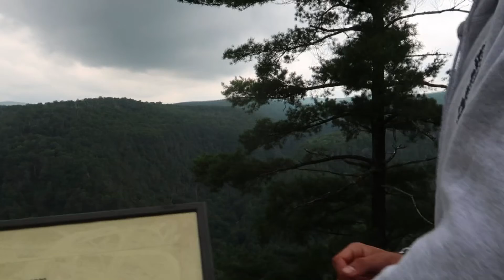Leadership in Training 2024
2024 Leadership in Training Powered by PPL was a huge success! L.I.T. is an exciting and challenging program geared toward building the participants’ leadership skills while still in a supervised and structured environment. During the program participants develop the following leadership components: time management, leading organized activities, service learning, public speaking and listening. These valuable tools are beneficial in more than the camp community; they are useful in life as well. Working in small groups, teens participate in team initiatives, leadership workshops, service projects and all camp activities. As part of the course participants create, plan and implement a 2-day back-packing trip for themselves at the end of the their course.